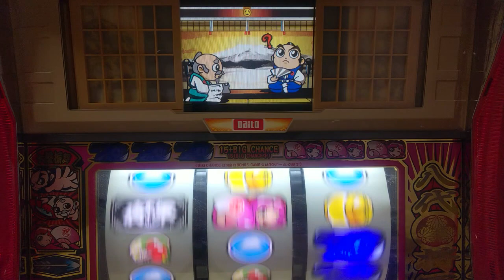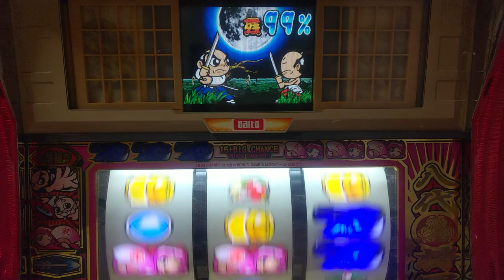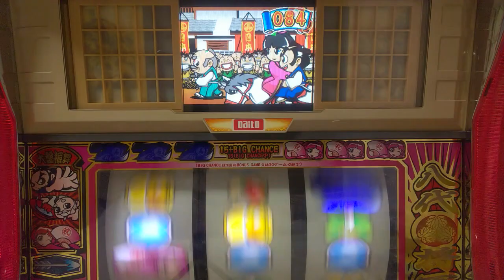パチスロ。４号機、吉宗、設定６当たるまで打つ。パート７４